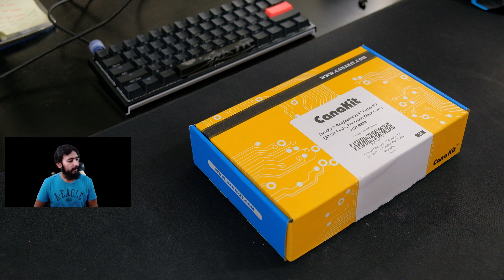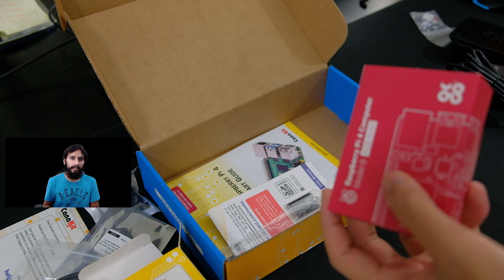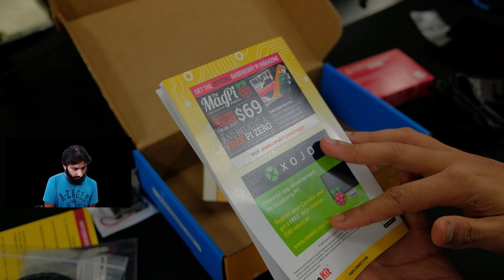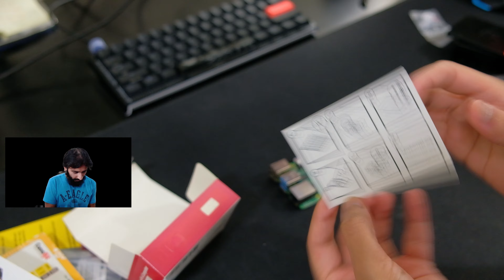ULTIMATE Raspberry Pi 4 CanaKit Unboxing